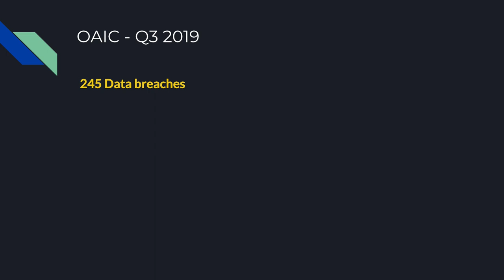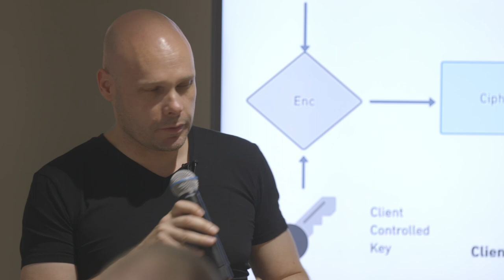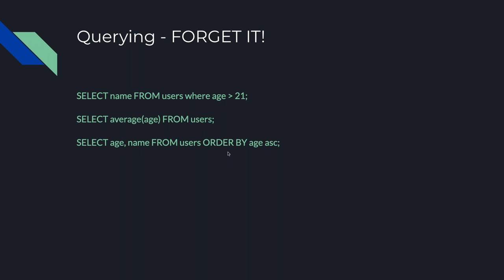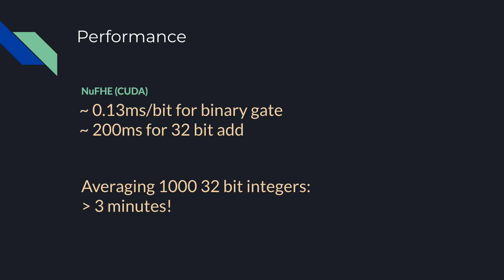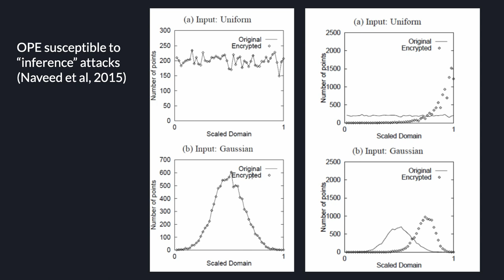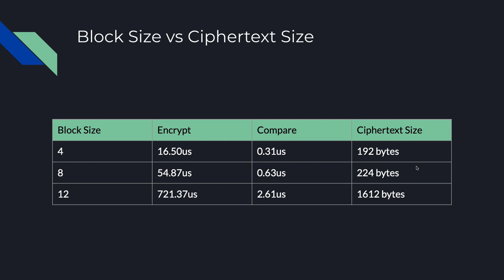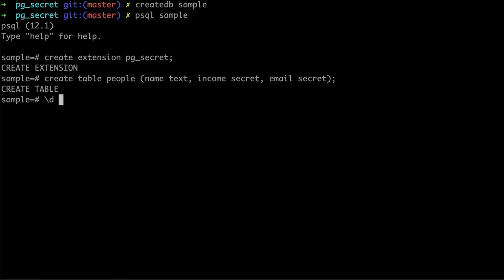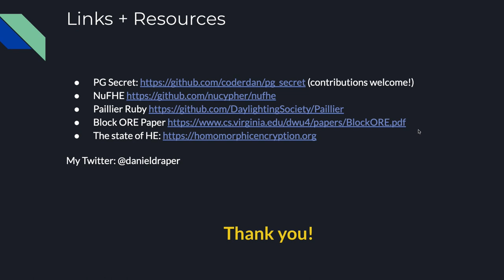Order Revealing Encryption Jan 2020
I spoke about Order Revealing Encryption at the first Crypto Australia meetup for 2020.

Thanks to Prospa for hosting the event.